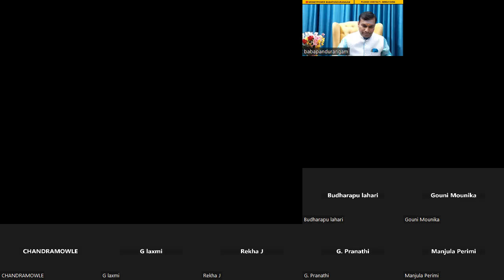YOU SO MUCH#2022 GRANDWELCOME#2023 babapandurangam numerologist graphologist8096413456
About video : -part3 THANK YOU SO MUCH#2022 GRANDWELCOME#2023 babapandurangam numerologist graphologist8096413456